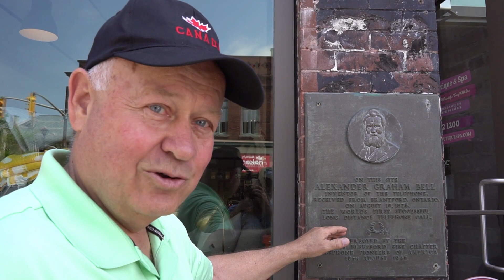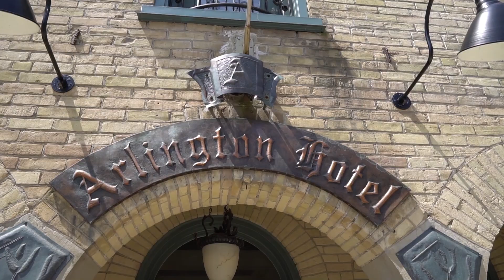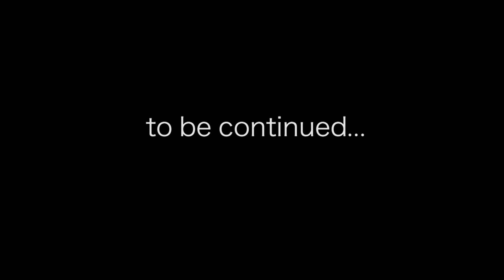Grand River Experience - part 1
The Happy Camper goes on a pre-Father's Day weekend with his daughter and friend Kristine to "chill" along the Grand River, Ontario. The first day they go on a guided tour of the historic town of Paris, have lunch at the Blue Dog Coffee Roasters, taste test Howell's Cider, and feast on Camp 31's award winning ribs.